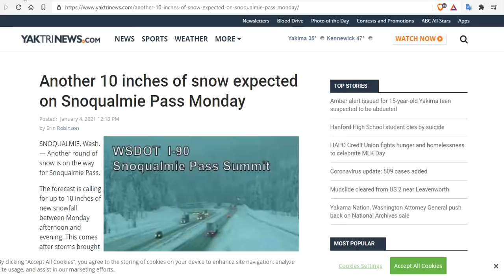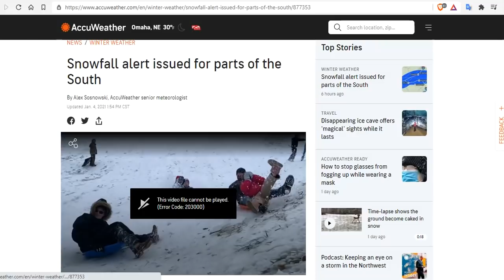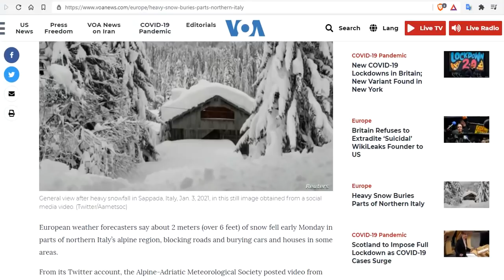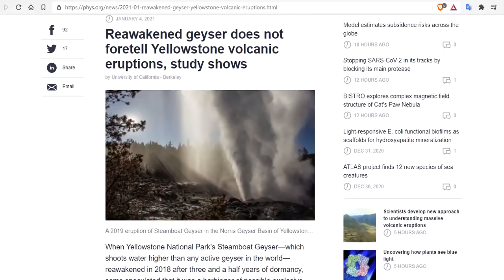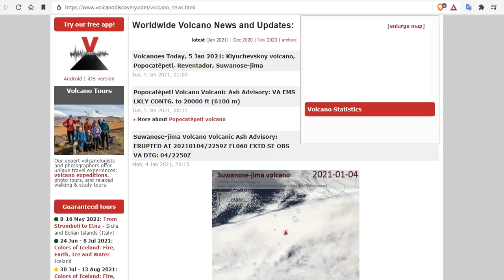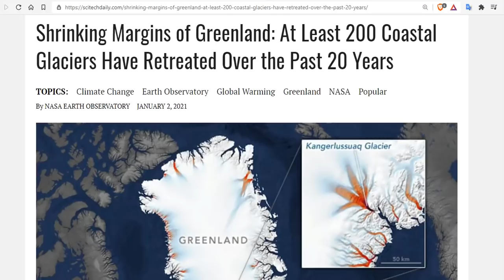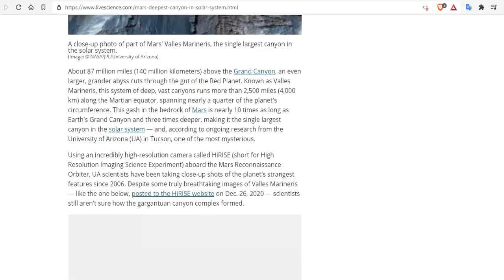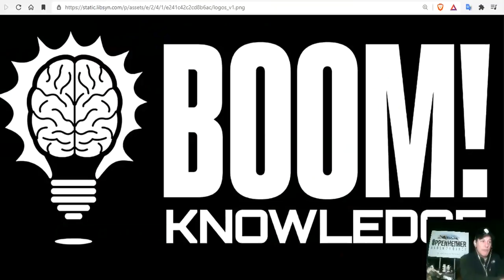Major Winter Storm Set To Hit The South - Record Snow In Japan & Italy - Arctic Subsurface Volcanos?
SNOW SQUALLS IN SE WYOMING; 6-12 INCHES COMING TO THE WEST
Parts of Japan see temperatures dip below -30°C, over 200 cm of snow
Truck driver dies after being buried by snow after leaving vehicle
Shrinking Margins of Greenland: At Least 200 Coastal Glaciers Have Retreated Over the Past 20 Years
Portuguese health worker, 41, dies two days after getting the Pfizer covid vaccine as her father says he 'wants answers'
Largest canyon in the solar system revealed in stunning new images

15 Seeds To Sow For Food in Less Than a Month

Bitcoin: 17NV3vtcQhRnsRnjckCcYkKVEUcnirKQ62